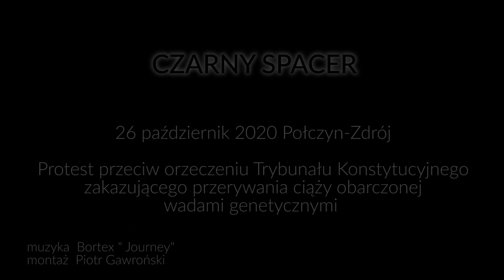CZARNY SPACER Połczyn-Zdrój 2020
Protest przeciwko orzeczeniu Trybunału Konstytucyjnego dotyczącego zakazu przerywania ciąży w przypadku wad genetycznych płodu.
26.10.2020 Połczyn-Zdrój